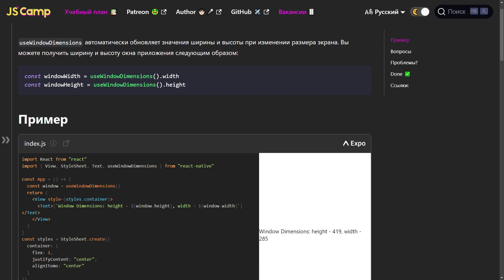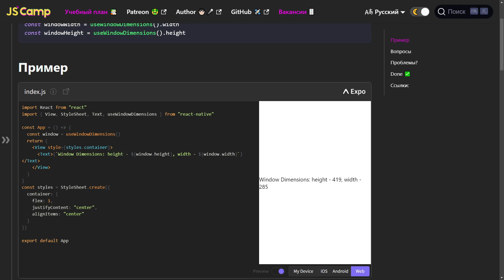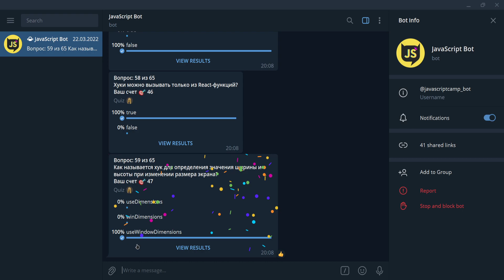Dimensions - React Native - Урок 11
Dimensions автоматически обновляет значения ширины и высоты при изменении размера экрана.

📊 Пройди тест в телеграм боте и проверь свой уровень JavaScript, React Native и Type Script